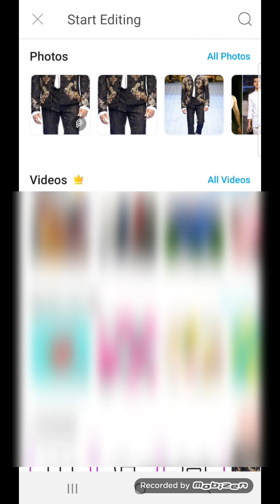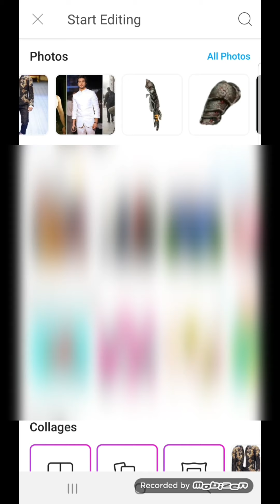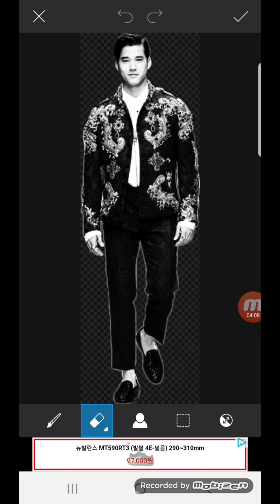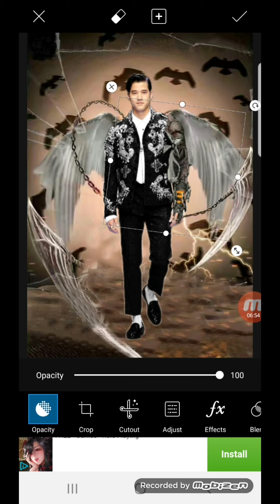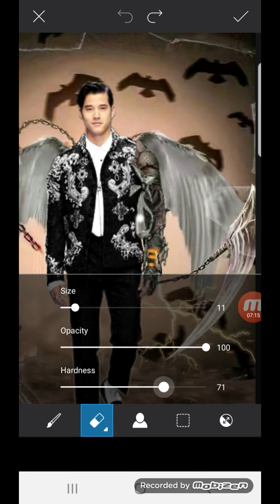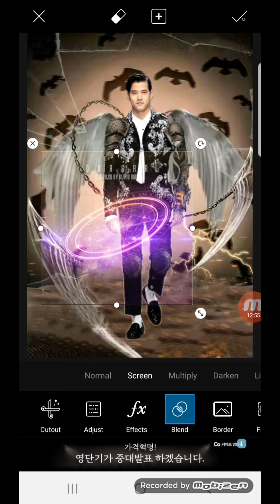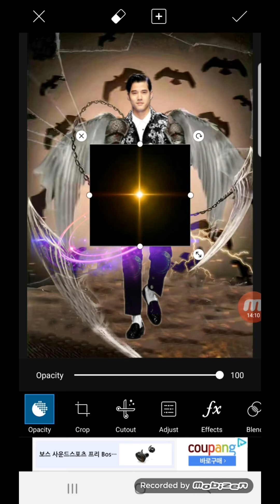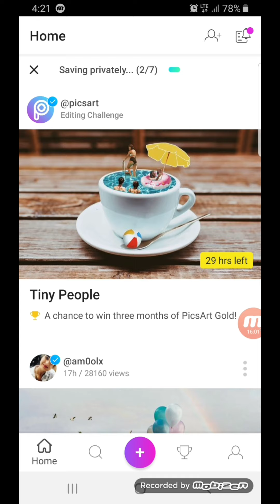PicsArt Robot Movie Poster Editing